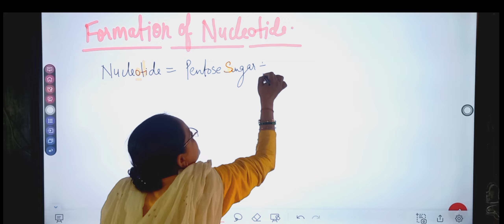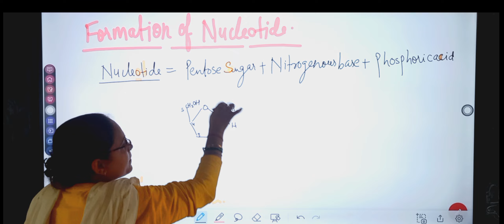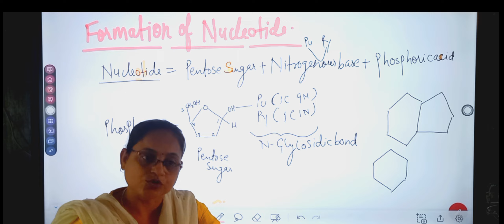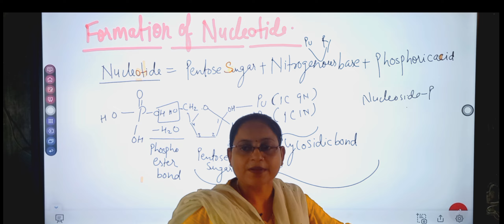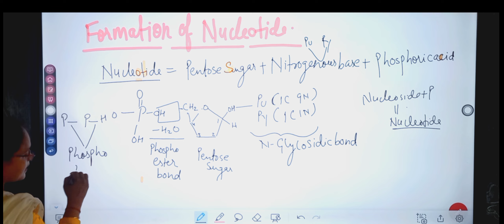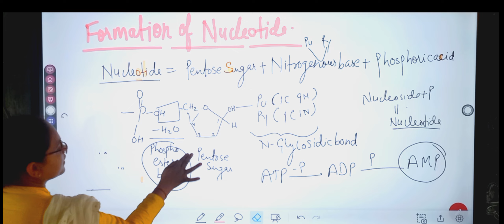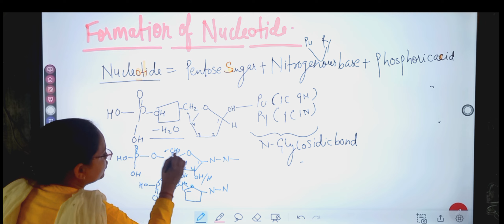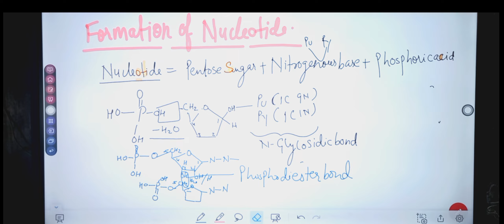Formation of nucleotide class 12th and BSc Aradhana mam Biology